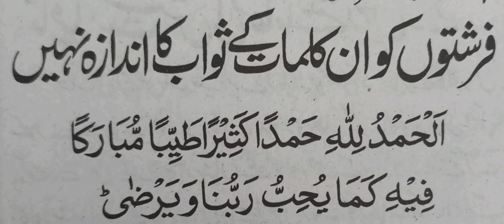فرشتوں کو ان کلمات کے ثواب کا اندازہ نہیں